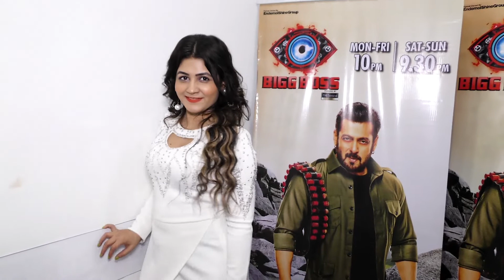EXCLUSIVE: Gori Nagori Interview After Her Eviction From Bigg Boss 16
Talking exclusively with Lehren, Bigg Boss 16 contestant Gori Nagori talks about her journey in bigg boss house, her bonding with all contestants, and many more. During this interview, Gori also talks about Shiv and Archana's Fight. Gori Nagori is a popular Rajasthani dancer & stage performer. She becomes popular with the Rajasthani song “Le Photo Le“.